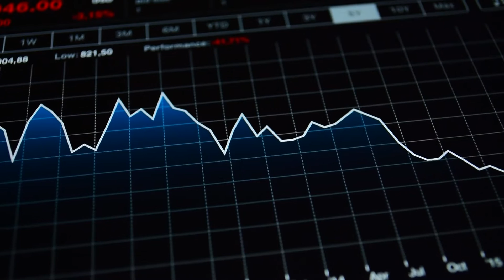Galileo Viewed His Observation As Messages From The Stars 🔭✨ - Neil deGrasse Tyson